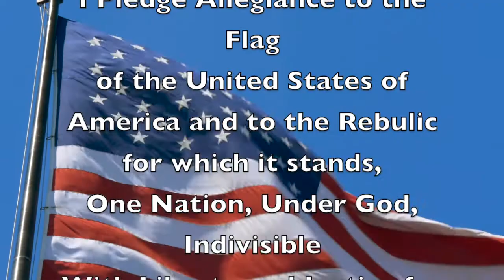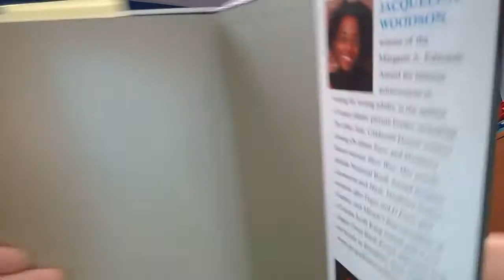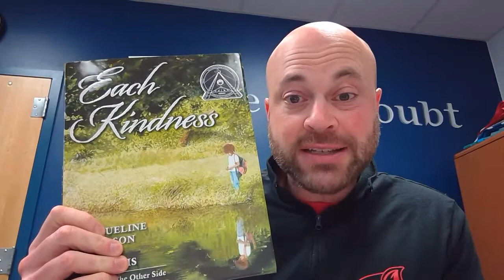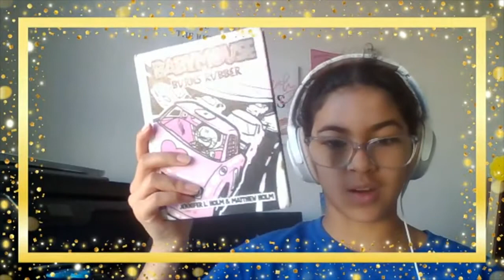Feb 11-The Pattie Morning Show